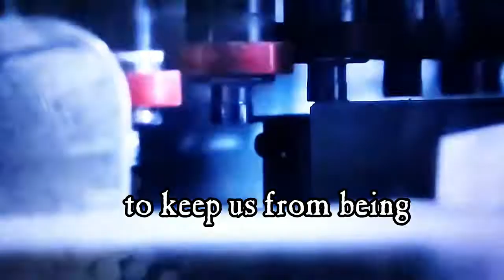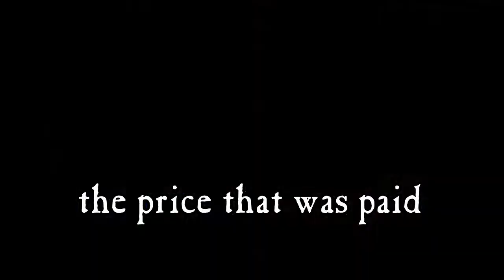🎵 'WE'RE AWAKE" -Michael Beatty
💖Most of what we've been told, is and has been a lie.
There is a mass awakening & the people are rising up.
Truth can't be unlearned. For those still not aware,
the chains have been broken.